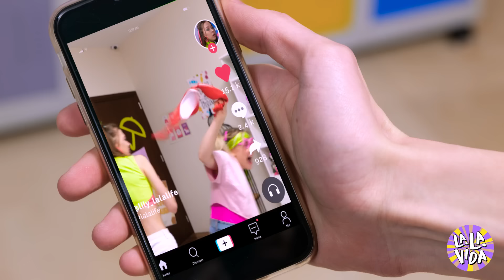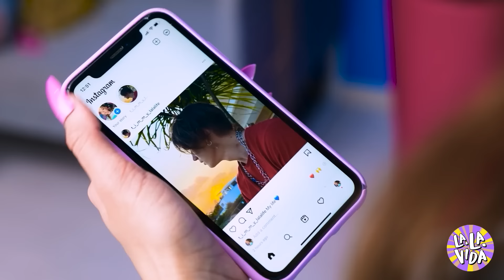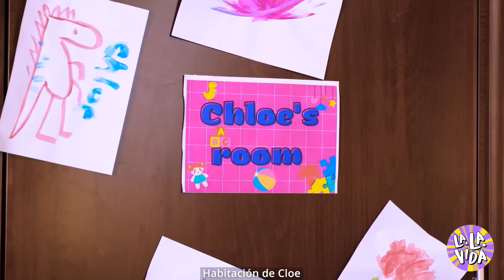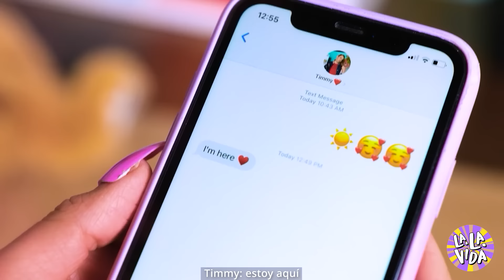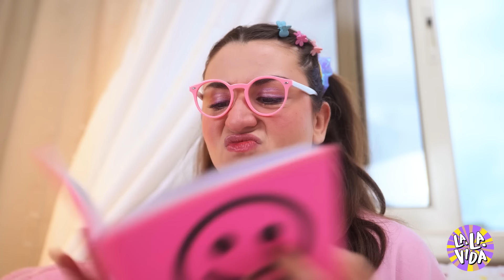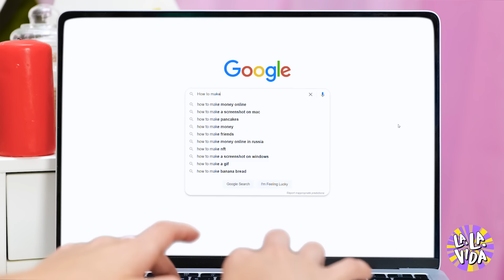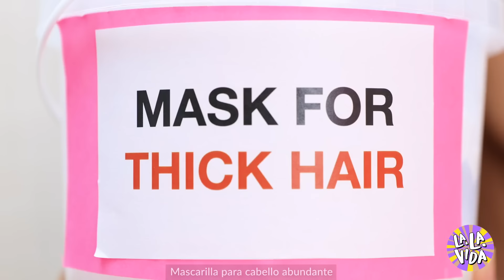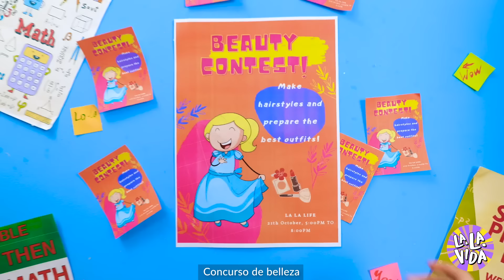Niño bueno VS Niño malo. ¡Situaciones divertidas y bromas geniales!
Prepárate para un divertidísimo viaje en montaña rusa en 'Niño Bueno VS Niño Malo: Situaciones Divertidas y Bromas Geniales' 🎢🤪. Observa cómo el típico Niño Bueno, que siempre sigue las reglas y destaca en modales, se enfrenta al travieso Niño Malo, a quien no le gusta nada más que idear ingeniosas bromas. Este video está repleto de momentos que te harán reír a carcajadas mientras ambos niños navegan por la escuela, el hogar y situaciones sociales de maneras únicas. Desde bromas ingeniosas que dejan a todos sin palabras hasta momentos conmovedores de amabilidad inesperada, mira cómo cada niño aporta su propio estilo a la vida cotidiana. ¡Sintoniza y elige tu bando en esta épica batalla entre el bien y el mal, llena de trucos, golosinas y muchas situaciones divertidas!

La La Vida
trucos
Bromas
Niños
Crianza de los hijos
Niñera
Bueno versus malo